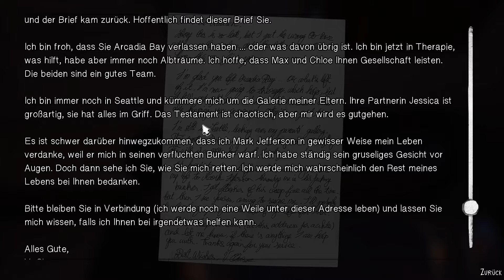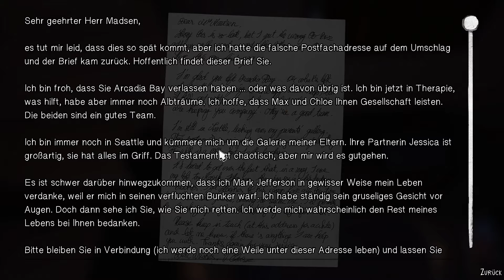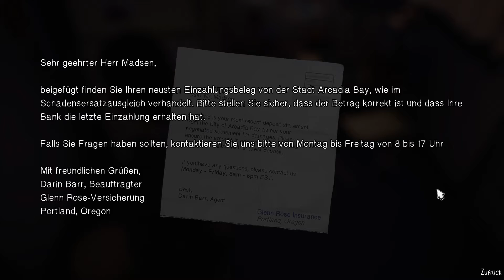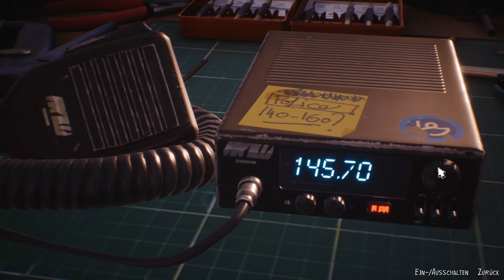Ich kenne euch! #049 🎒 Life is Strange 2 - Let's Play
Nach einem schrecklichen Vorfall sind die 2 Brüder Sean und Daniel dazu gezwungen aus ihrer Stadt und ihrem normalen Leben zu fliehen,
dabei versuche sie eine mysteriöse und mächtige Kraft geheim zu halten